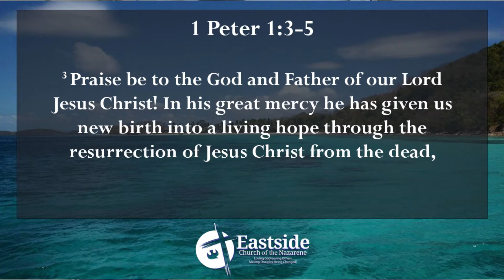Devotional 9-29-2021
In today’s devotional, Wednesday, September 29th, Pastor Robby Davis from Eastside Church of the Nazarene shares from 1 Peter 1:3-5. We continue our series of “There Is Hope” as we wrap up the series with Hope for Everyone. We all find hope that is specific to you and your situation. What hope do we have that applies to all believers?